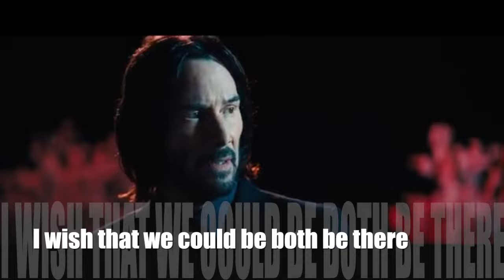SEASONS IN THE SUN _ BROTHERS FOUR (JOHN WICK 4 FAN MADE MTV)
John Wick: Chapter 4 is a 2023 American neo-noir action thriller film directed and co-produced by Chad Stahelski and written by Shay Hatten and Michael Finch. The sequel to John Wick: Chapter 3 – Parabellum (2019) and the fourth installment in the John Wick franchise, the film stars Keanu Reeves as the title character, alongside Donnie Yen, Bill Skarsgård, Laurence Fishburne, Hiroyuki Sanada, Shamier Anderson, Lance Reddick, Rina Sawayama, Scott Adkins, Clancy Brown, and Ian McShane. In the film, John Wick sets out to get revenge on the High Table and those who left him for dead.

"Seasons in the Sun" is an English-language adaptation of the 1961 Belgian song "Le Moribond" ("The Dying Man") by singer-songwriter Jacques Brel[2] with lyrics rewritten in 1963 by singer-poet Rod McKuen[3] portraying a dying man's farewell to his loved ones. It became a worldwide hit in 1974 for singer Terry Jacks and became a Christmas number one in the UK in 1999 for Westlife.